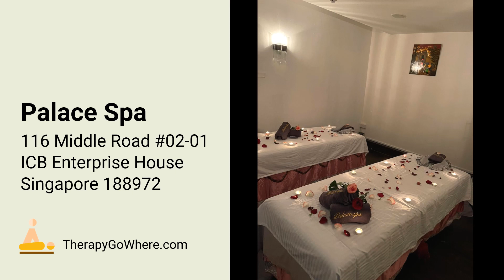Palace Spa @ 116 Middle Road | Singapore Massage and Spa | TherapyGoWhere.com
Palace Spa

Palace Spa at Bugis is one of the most popular massage spas in Singapore. We provide full body massage, neck & shoulder massage, foot reflexology, facial etc. If you are longing for a relax massage at Bugis, please come visit us, we won't disappoint.
Full Location Address : 116 Middle Road #02-01 ICB Enterprise House Singapore 188972